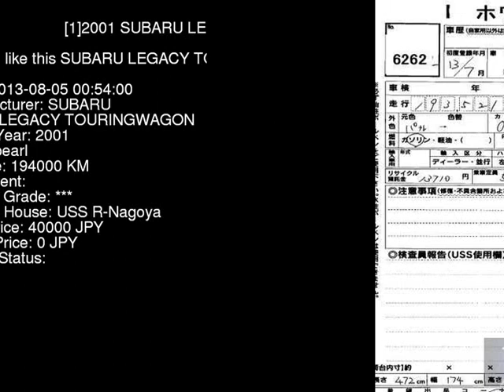2001 SUBARU LEGACY TOURINGWAGON BH9 - Japanese Used Car For Sale Japan Auction Import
2001 SUBARU LEGACY TOURINGWAGON  BH9 - Japanese Used Car For Sale Japan Auction Import BH9,SUBARU,LEGACY_TOURINGWAGON,jdmvip,vip,jdm,cars,japan,jdmvip.com,japanesecars,usedcars Japanese Used JDM Car For Sale At Auction in Japan for Import